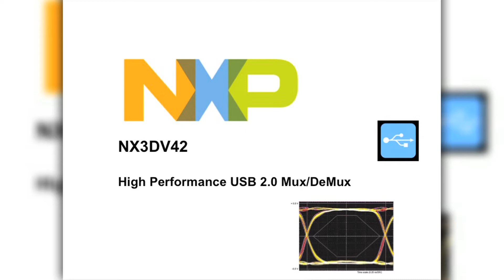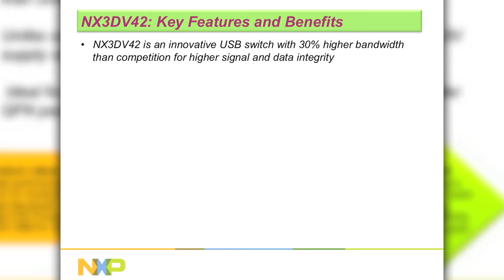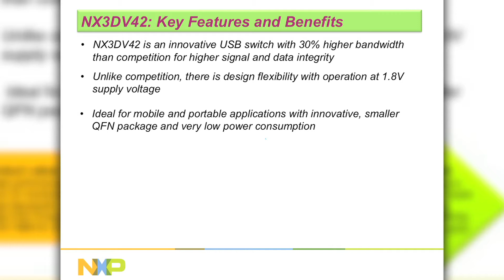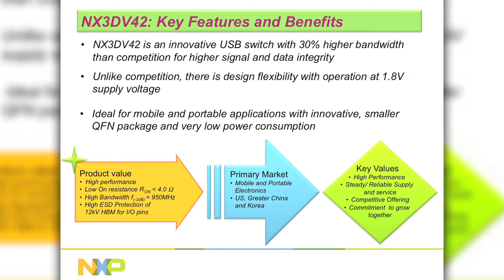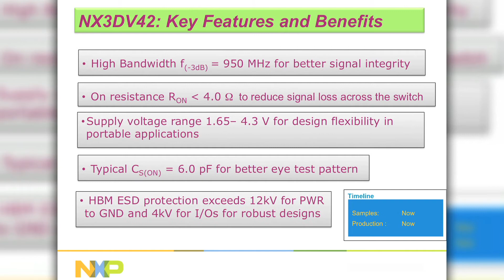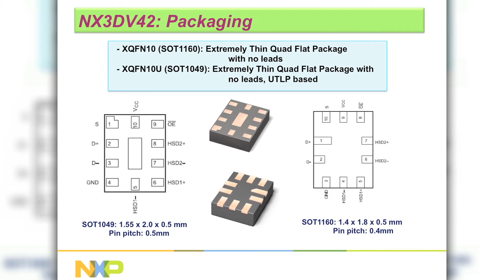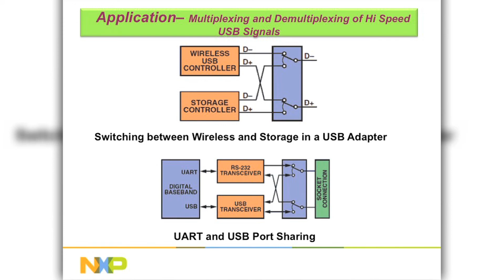NX3DV42 USB 2.0 Switch IC Overview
Overview of our NX3DV42 USB 2.0 multiplexer/demultiplexer which offers superior bandwidth compared to competing products and is an easy drop-in replacement at a competitive price.

NXP Standard Products Division is now Nexperia!

Look out for updated Nexperia content coming soon!